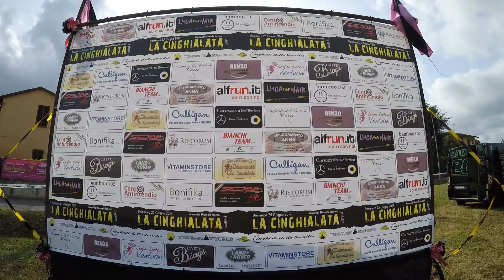La Cinghialata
Domenica 25/06/2017
Org. Toscana Tracks ASD - I Cinghiali della Versilia
Memorial Manuele Iacconi
3' edizione
Escursione per MTB
Speaker : Tiziano De Cristoforo